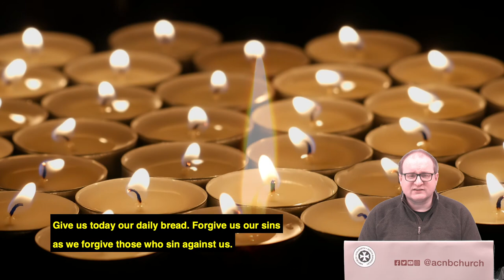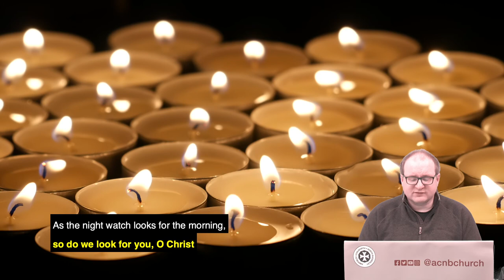Visual Compline on Tuesday (Night Prayer): Timothy & Titus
Night prayer or Compline from the Church of England with visual meditations. Loosely based on the liturgy for Tuesday 26 January but enjoy anytime.

** The disruption caused by Tier 4 restrictions and the acceleration of the pandemic mean that we are planning to continue this Compline project, at least for now. Please let us know if you find it helpful or comment here **

 Compline is prayer in the evening that ends the daily cycle of prayer and invites God's protection for the night.